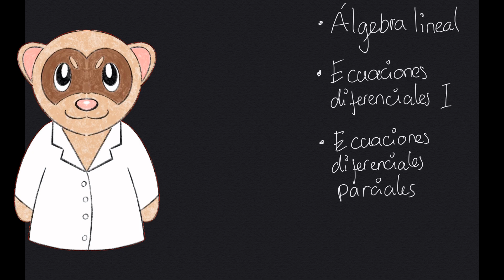Presentación del curso de Biología Matemática I 2021/I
Créditos:

Ilustraciones, edición de video, notas escritas a mano, clips de simulaciones y voz: Josué Manik Nava Sedeño